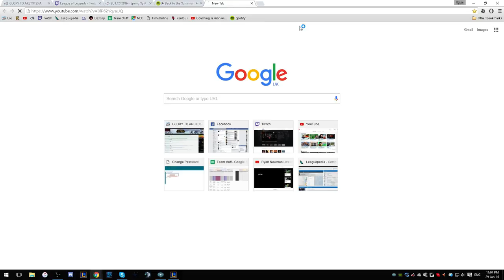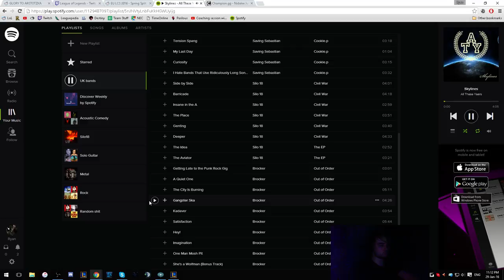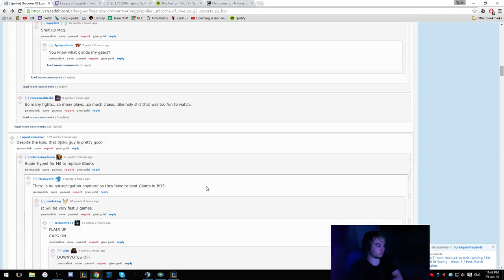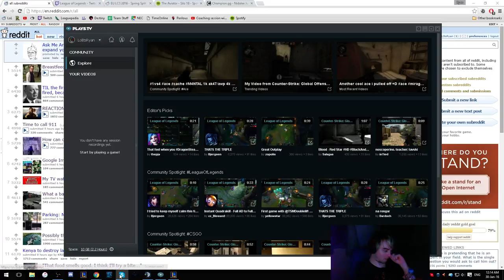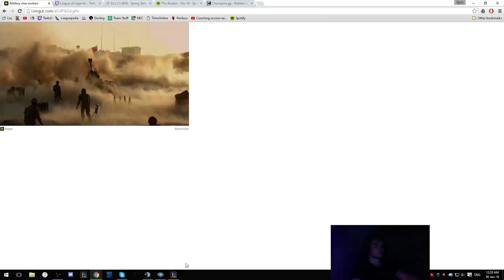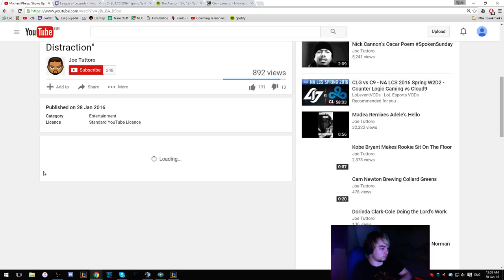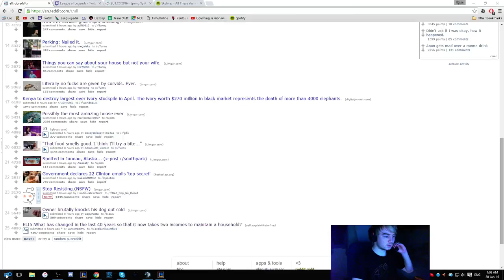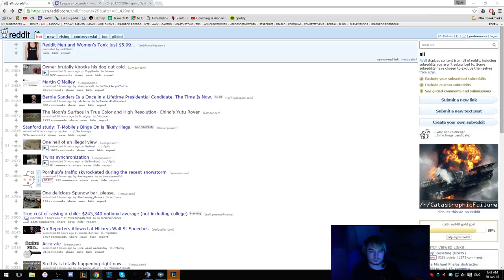Ryan Newman Live Stream